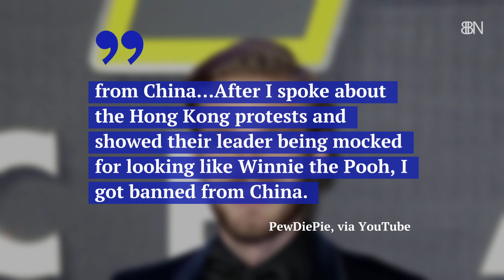Pewdiepie Gets Banned In China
He doesn’t seem to care.